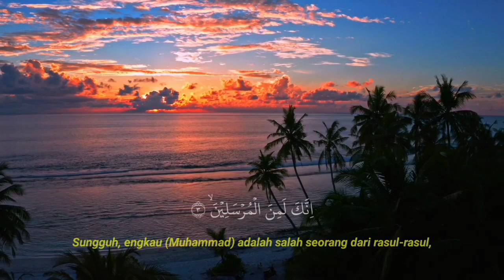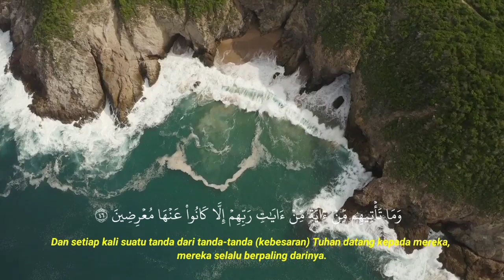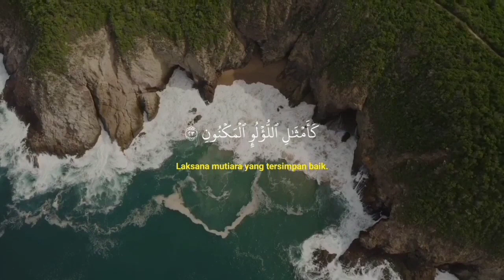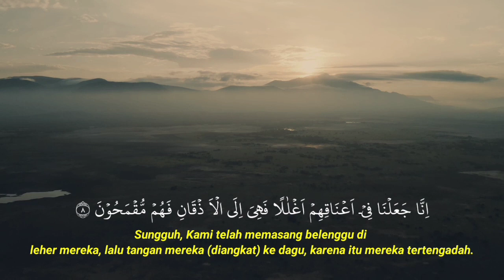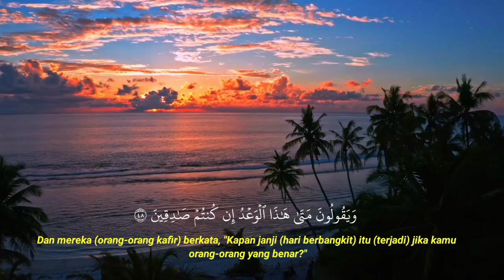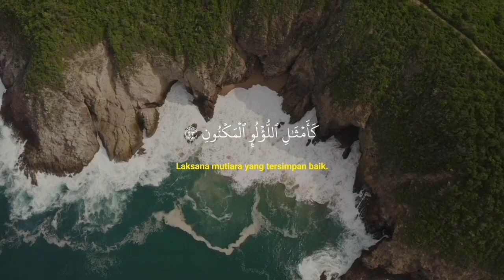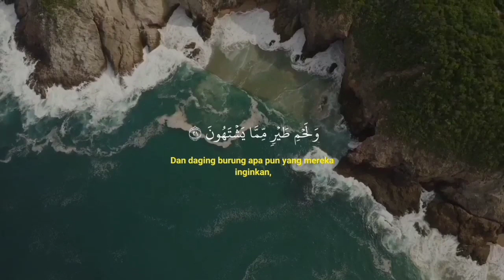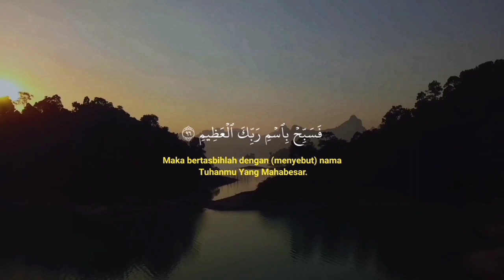dzikir malam Senin ALQURAN surah Yasin waqiah merdu tenangkan hati dan pikiran